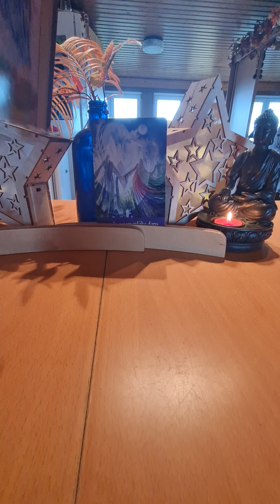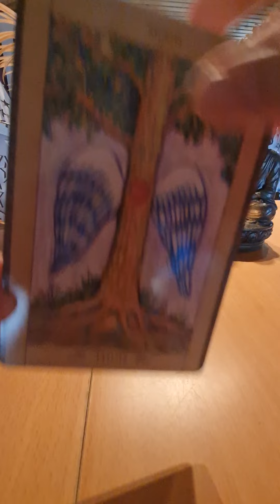Voel je overal thuis door je te verbinden met je zieleroep en vind zo je gemeenschap Week 15-10-2022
(Tijdloos) Psychosociaal-spiritueel advies (innerlijk werk) voor week na 15 oktober 2022.

"Voel je overal thuis door je te verbinden met je zieleroep en de diepere betekenis achter situaties waarin je je bevindt, te achterhalen waardoor je je met de diepere betekenis van je leven kan verbinden. Zo kan je de gemeenschap die bij je hoort, vinden. Door je je te verbinden met je hogere Zelf kun je existentiële eenzaamheid overwinnen waardoor je je thuis voelt bij jezelf waar je ook bent of wat je omstandigheden ook zijn."

2 kaarten getrokken met uitgebreide uitleg van een klinisch en (spiritueel) ontwikkelingspsycholoog die ook studies in de theologie en wereldreligies voltooide met veel levenservaring achter de rug

Tijdens opname van video (met gebrekkige middelen) was ik in slechte gezondheid.

Donaties zijn altijd welkom op BE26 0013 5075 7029 mocht u mij (in mijn slechte gezondheid) willen steunen. Alvast hartelijk bedankt!